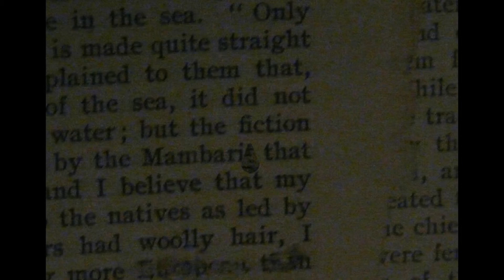MONSTER! Stop Montion Animation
Dark themed stop montion animation created for my book art subject at Stafford College.